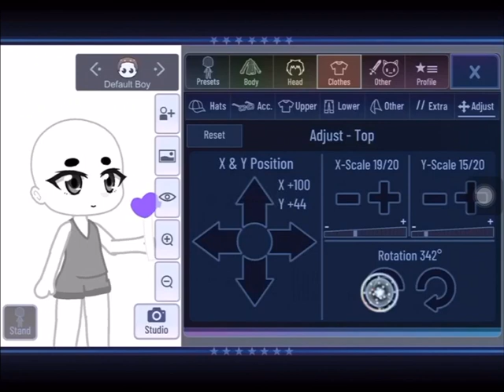How to make custom Lollipops in Gacha Club!🍭😋